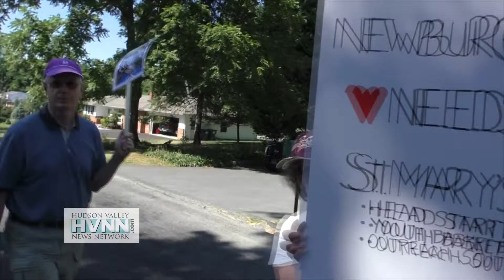St Mary's Church Closing Protest